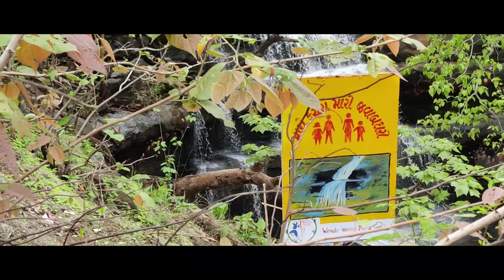Bilpudi Waterfall Dharampur | Explore in Dharampur E. P. 2 😍